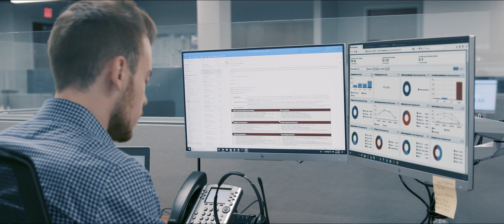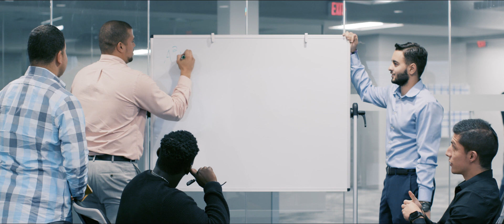Sectigo: Secure Today. Seize Your Tomorrow.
Sectigo is a cybersecurity technology leader providing digital identity solutions, including TLS/SSL certificates, web security, DevOps, IoT, and enterprise-grade PKI management. As the world's largest commercial Certificate Authority, with more than 700,000 customers worldwide and 20 years of experience delivering online trust solutions, Sectigo, formerly Comodo CA, provides proven public and private trust solutions for securing web servers, digital identities, connected devices, and applications. Recognized for its award-winning innovations and best-in-class global customer support, Sectigo delivers the technologies required to secure the digital landscapes of today, as well as tomorrow.